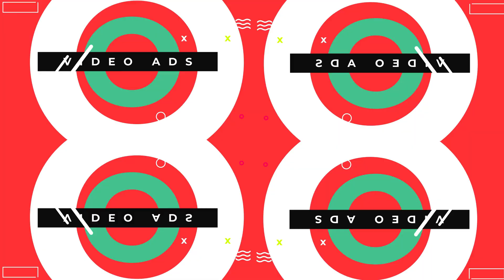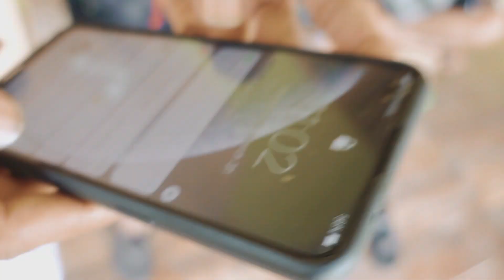Sarlin Jones & Rayza Djo / BTS Prewedding Part 2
Semua Proses Shooting telah melalui Standar Protokol Kesehatan yang ketat